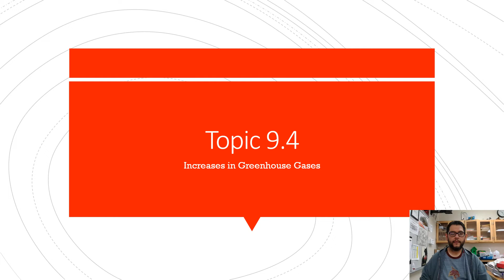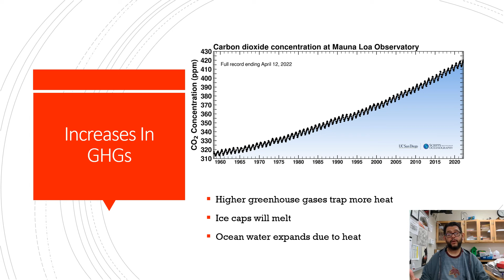Unit 9, Topic 4, Increases in Greenhouse Gases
Unit 9, Topic 4, Increases in Greenhouse Gases, from the AP Environmental Science CED